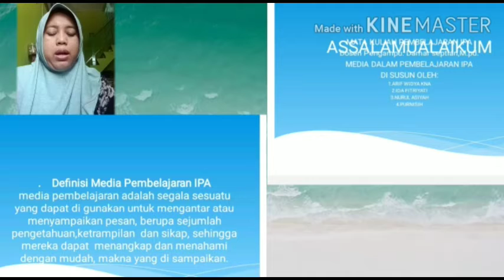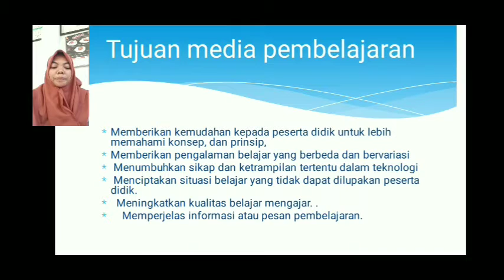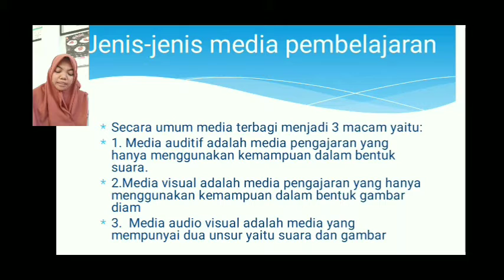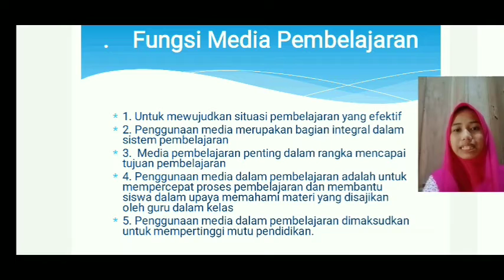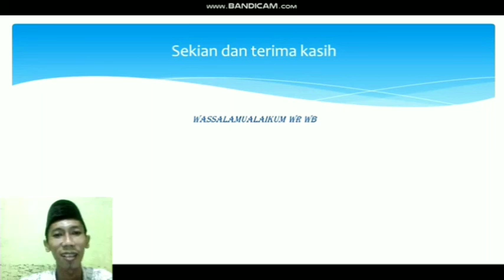MEDIA DALAM PEMBELAJARAN IPA - PGMI B STAI Pati 2021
Mata Kuliah Pembelajaran IPA materi MEDIA DALAM PEMBELAJARAN IPA - PGMI B STAI Pati 2021 dipresentasikan oleh ARIF WIDYAKUSUMA
NURASLAM, IDA FITRIYATI, NURUL ASIYAH, & PURNISIH mahasiswa Pendidikan Guru Madrasah Ibtidaiyah (PGMI) Sekolah Tinggi Agama Islam Pati (STAI Pati)